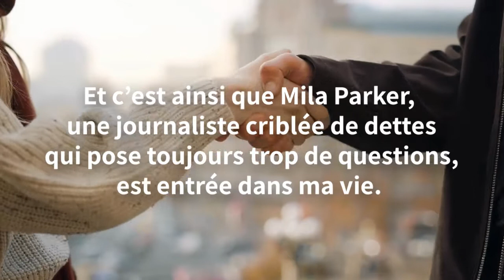Tinder Love - Peach Miller (booktrailer Cherry Publishing)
Vous voulez nous faire parvenir votre manuscrit ?

Résumé :⁠
Payer une inconnue pour m’accompagner au mariage de ma sœur ? Je n’aurais jamais cru tomber si bas.⁠
Et pourtant, lorsque ma mère m’a appris que mon ex serait présente à la cérémonie, j’ai paniqué et prétendu que je viendrais accompagné. Le hic ? Voilà deux ans que mon entreprise accapare chaque seconde de ma vie et que je n’ai pas eu de relation. À deux semaines du grand jour, me voilà coincé avec une cavalière imaginaire, sans aucune idée d’à qui proposer le rôle. ⁠
Tinder est mon dernier recours si je veux garder la face. Le deal est simple : prétendre être ma copine le temps d’un week-end contre une grosse somme d’argent. Et c’est ainsi que Mila Parker, une journaliste criblée de dettes qui pose toujours trop de questions, est entrée dans ma vie. ⁠
Autant dire que je ne suis pas fier. Surtout que si qui que ce soit apprend que moi, Haydan Brown, l'héritier de l'immense fortune Brown et l'un des entrepreneurs les plus prometteurs de la Silicon Valley, j'ai dû payer pour une cavalière, je serai tout bonnement foutu. ⁠
Sans compter que sur un élan de panique, il se pourrait bien que le contrat de Mila se prolonge…⁠